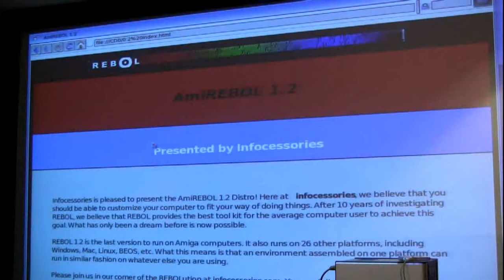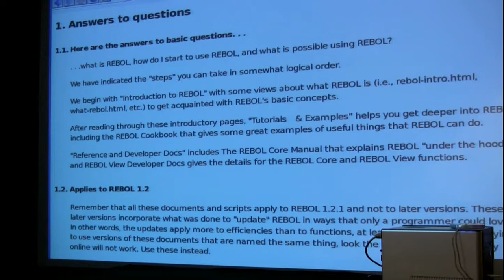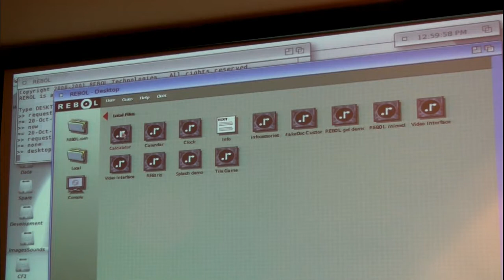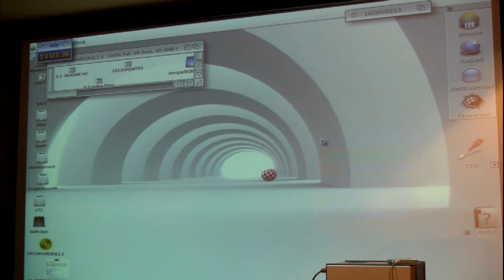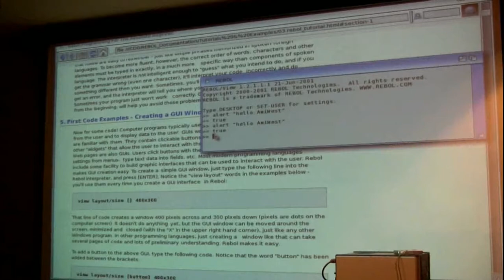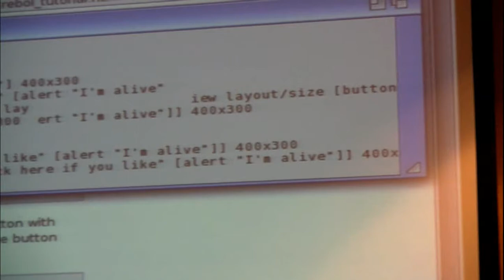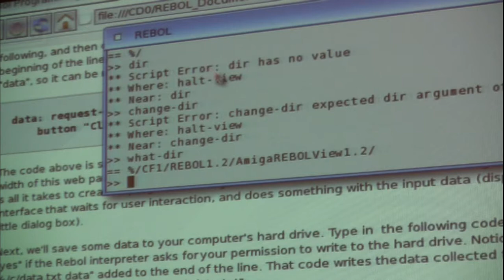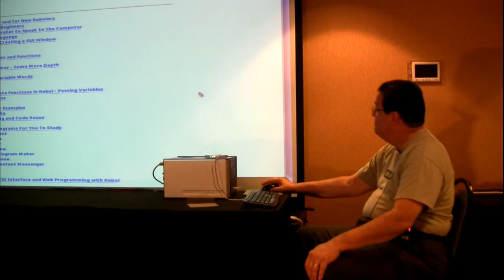Deneen at the Amiwest Show 2013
Brian Deneen, president of the Sacramento Amiga Computer Club and avid fan of REBOL, gives a presentation on REBOL.  Filmed by Robert Bernardo on Sunday, Oct. 20, at the Amiwest Show in Sacramento, California